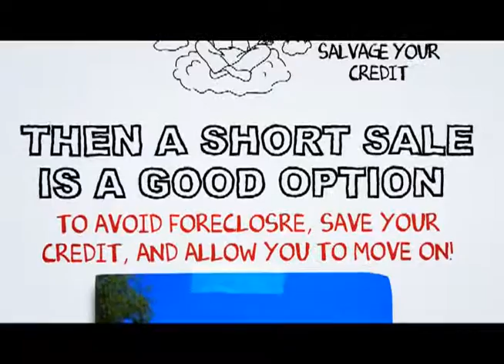BeLL Short Sale Process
At SCA Real Estate, our BeLL Short Sale Agents are here to walk you through the BeLL Short Sale Process. We have an excellent short sale negotiation team, and we are ready to get your short sale approved in a timely fashion.